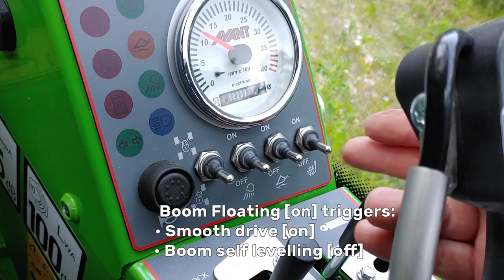Avant 635 Smooth Drive testing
A433088 - Avant 635 2022 model, Kubota V1505 19 kW diesel, 3 pumps, Poclain drive motors, 26x12-12 turf tyres
A443905 - Cab L
A430622 - Hydraulic Lock Control
A424303 - Anti Slip Valve (to be installed in the future)
A33912 - Road traffic kit
A34144 - Boom Self Levelling
A34015 - Boom Floating
A35830 - Smooth Drive
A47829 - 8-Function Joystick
A36878 - Opticontrol Attachment Control System
A47774 - Auxiliary Hydraulics Outlet in the Rear 2-function
A48690 - Electric plug for trailer
MS0113-10 - Brake lights switching system